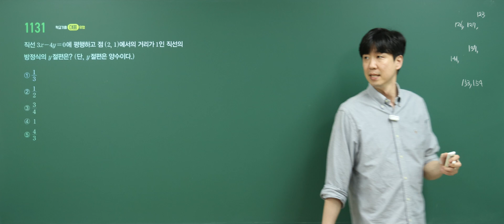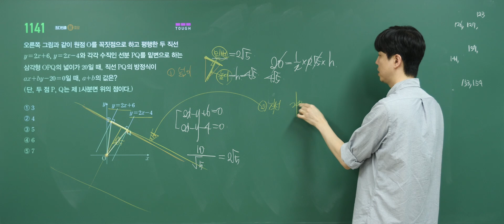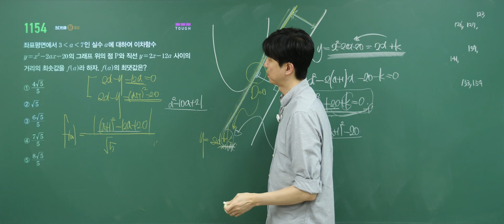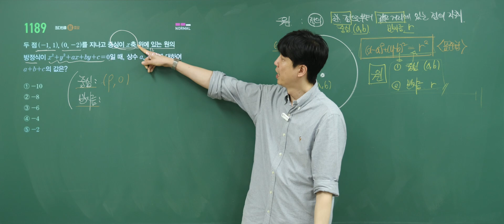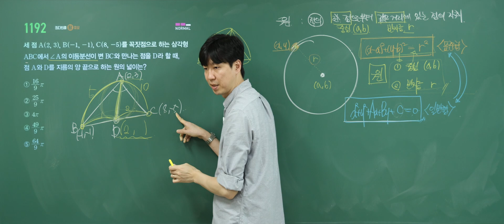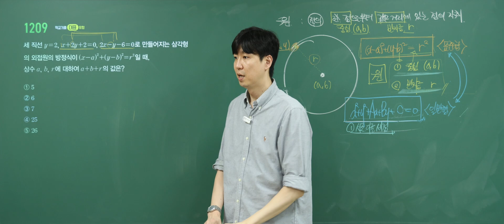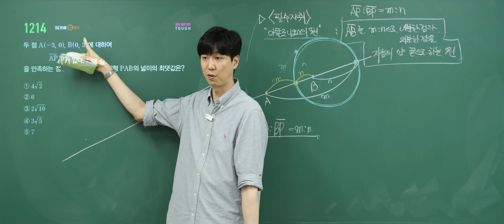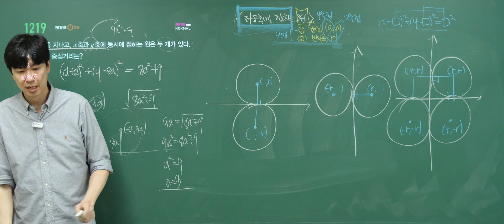[마플시너지 수학(상)] 21강 원의 방정식1